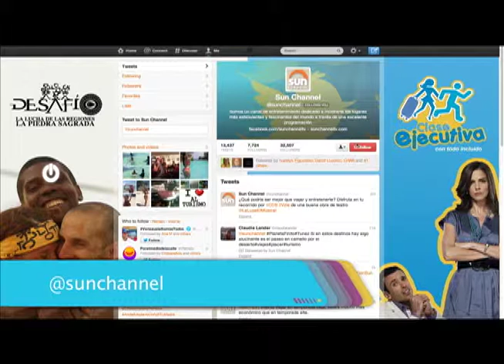Connecting #4: Sun Channel Valencia 2014.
La esmerada y cálida atención de los anfitriones, demostró el vínculo cercano que existe entre, los clientes, las personalidades de los medios y los ejecutivos del canal, quienes pudieron compartir una experiencia de entretenimiento en todo momento. En esta ocasión Sun Channel demostró que ha evolucionado, adicionando entretenimiento y diversión a su programación  teniendo Lo Mejor de dos Mundos.